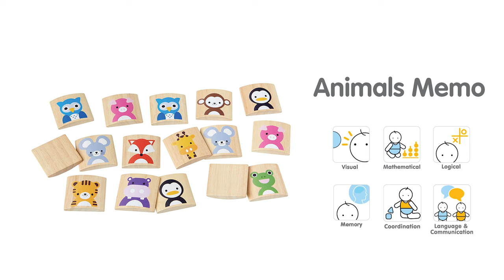PlanToys | 4656 Animals Memo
Children can learn about the many animals of the world while practicing their memory and matching skills with PlanToys Animal Memo.

Shuffle the cards and turn them over. Take turns flipping two cards over to try and make a match. The first player to get the most matches wins. Enhance the fun by incorporating animal sounds when a match is made!

This game features a owl, hippo, monkey, tiger, frog, pig, fox, mouse, penguin, and giraffe.